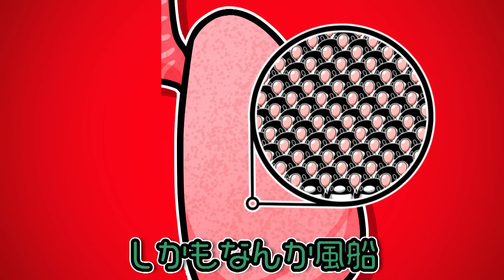肺になるとどうなるのか？【アニメ】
🎉LINEスタンプ第3弾発売中！🎉

肺という漢字は
元々8画だったらしいな。

【ゲームはここから】
▼『テイコウペンギンのソリティア』のダウンロードはここから
▼『テイペンウォーズ～ブラック企業破壊大作戦～』のダウンロードはここから
▼『テイペンリバーシ - 懲役5億年』のダウンロードはここから

▽テイコウペンギンのコミックス
▽テイコウペンギン アニメBOOK